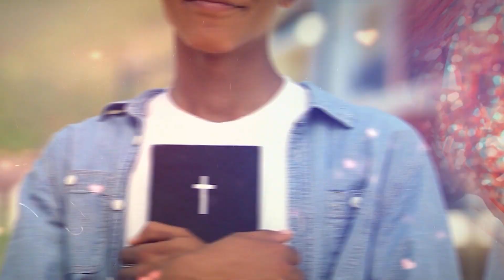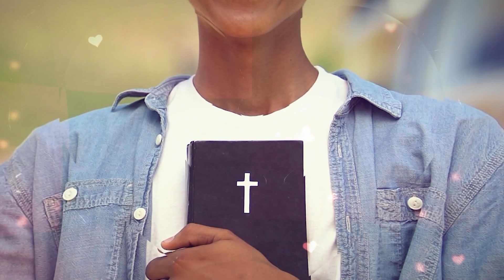Eu ganhei um novo olhar! - Ana Clara Rocha - Palavra do Dia 23/06/23